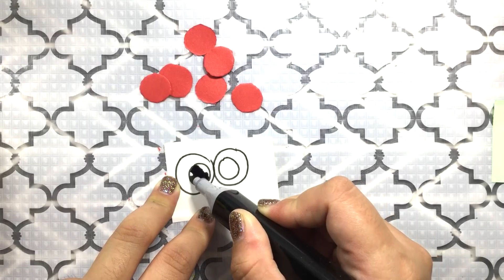【可乐姐姐做手工】纸筒猫头鹰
一起来做纸筒猫头鹰吧！